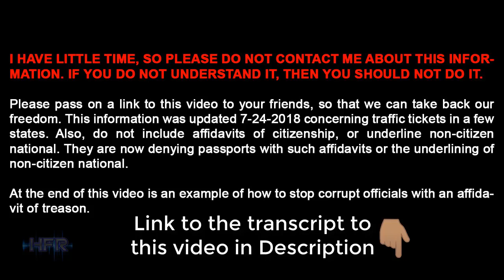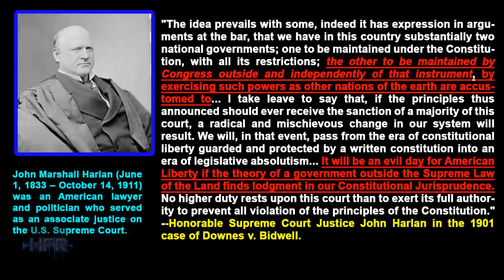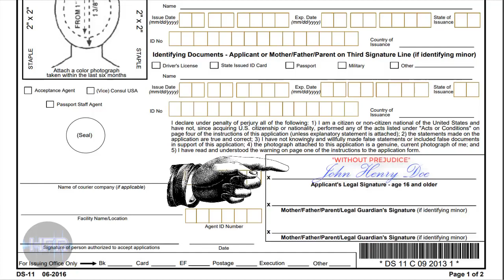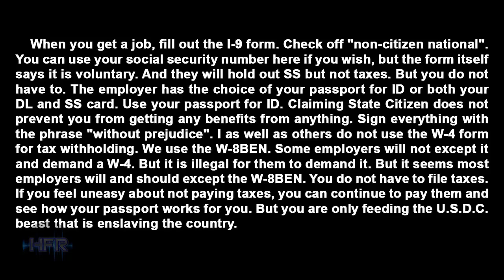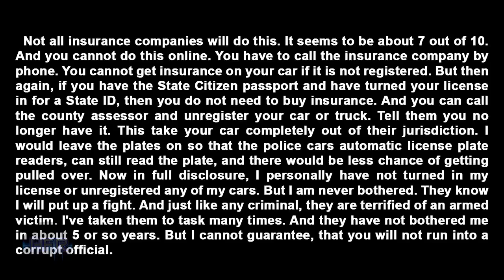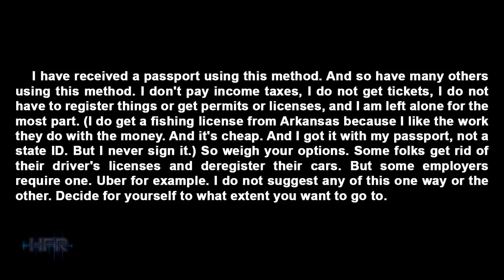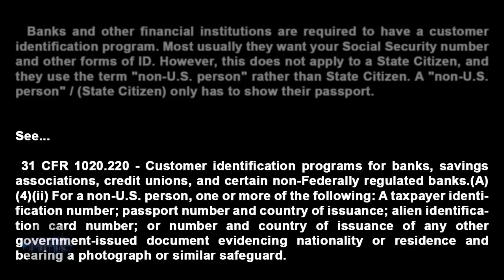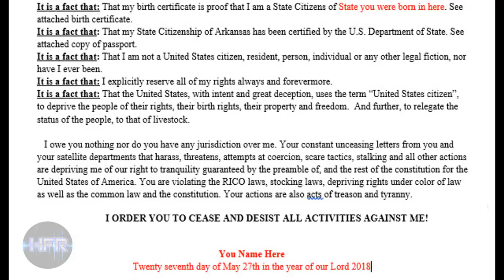Properly Apply For (US National Passport)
united States of America vs UNITED STATES. How to get on the DO NOT DETAIN LIST.